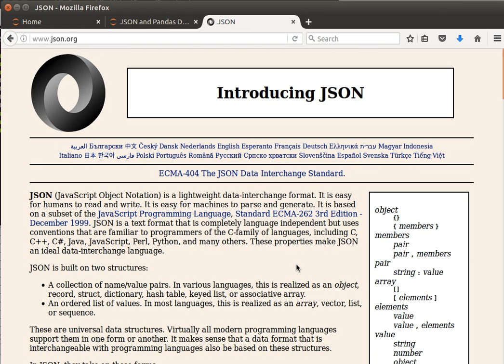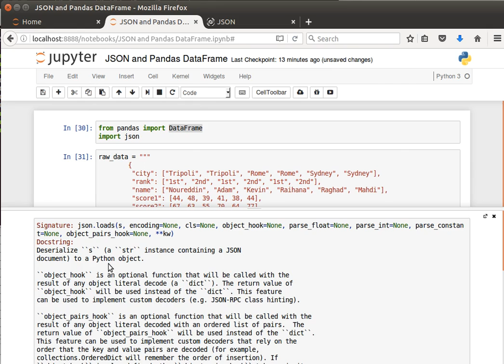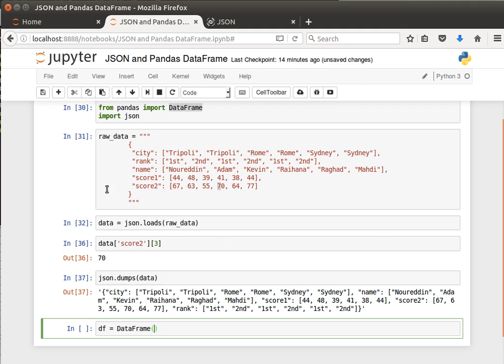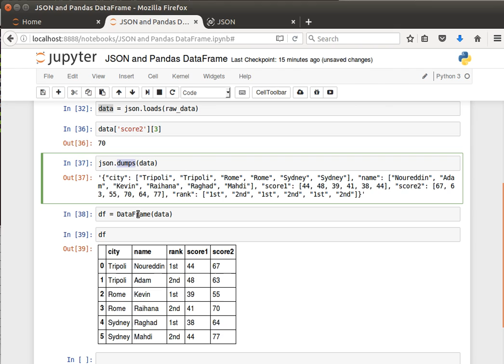23- Pandas DataFrames: Creating a DataFrame from a JSON Object